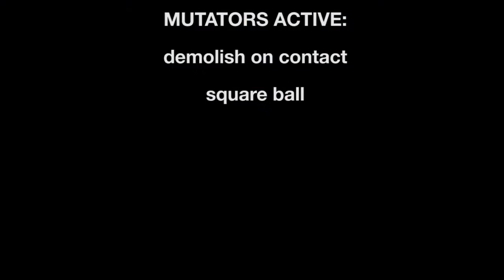Rocket League with Lewis and Marv - The Opposite of Good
Buckle up, Rocket Meme is back with some mutator shenanigans!